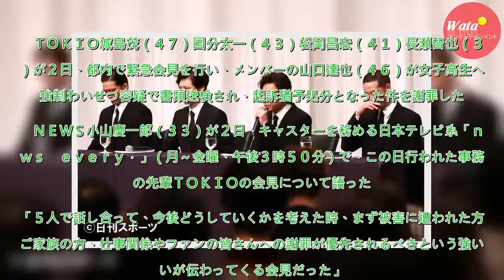ＮＥＷＳ小山、謝罪優先の「強い思い伝わる会見」 - ジャニーズ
ＴＯＫＩＯ城島茂（４７）国分太一（４３）松岡昌宏（４１）長瀬智也（３９）が２日、都内で緊急会見を行い、メンバーの山口達也（４６）が女子高生への強制わいせつ容疑で書類送検され、起訴猶予処分となった件を謝罪した。　ＮＥＷＳ小山慶一郎（３３）が２日、キャスターを務める日本テレビ系「ｎｅｗｓ　ｅｖｅｒｙ．...